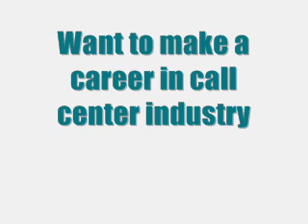Endiran photos - Khanna idhu veru trailor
Endiran photos,Jobcallcenter.blogspot.com